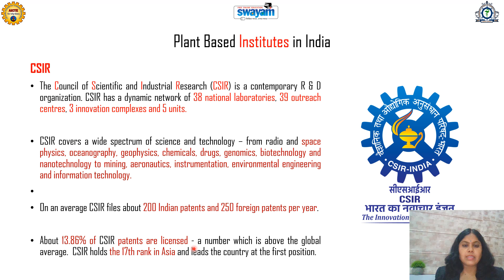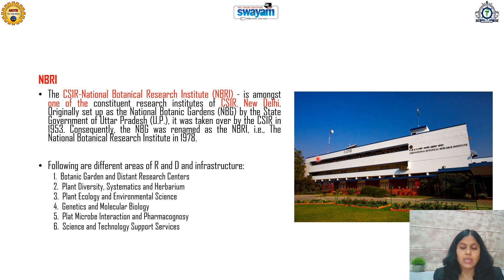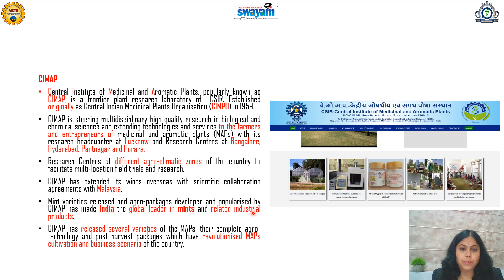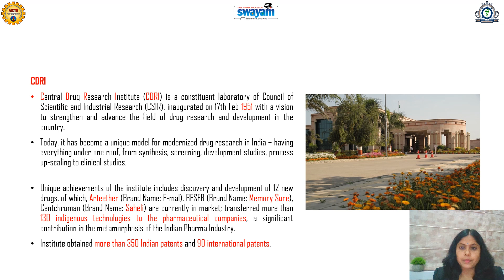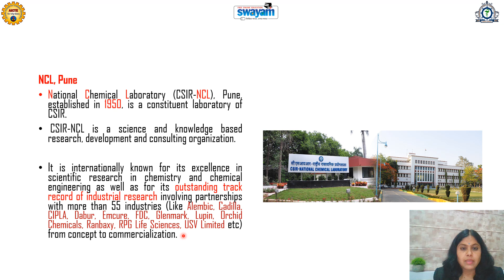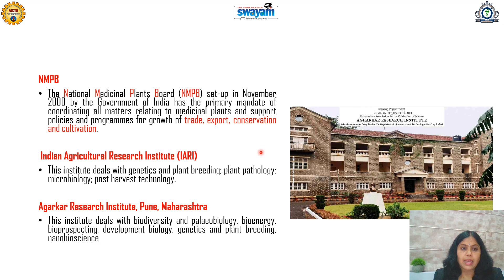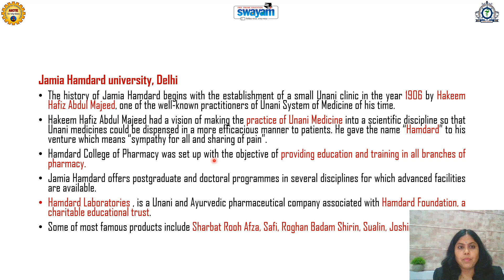Lecture 33 Institutes involved in Medicinal and Aromatic Plant Research